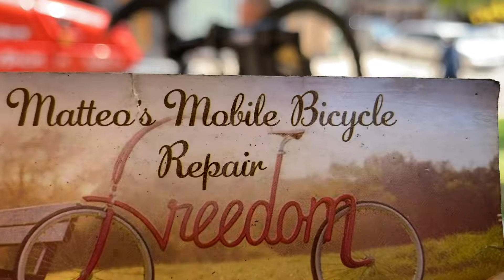Matteo’s Mobile Bicycle Repair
Get your bike fixed for free!